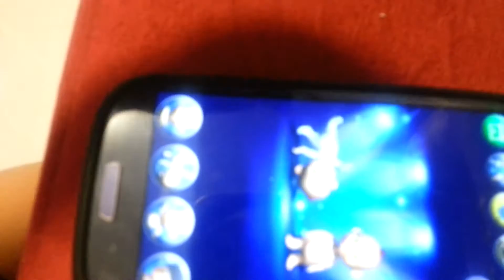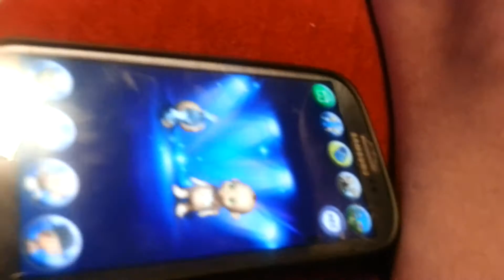O mais novo dançarino de rip rop